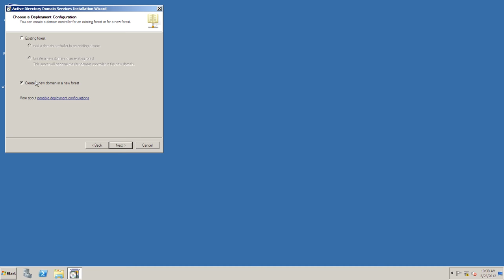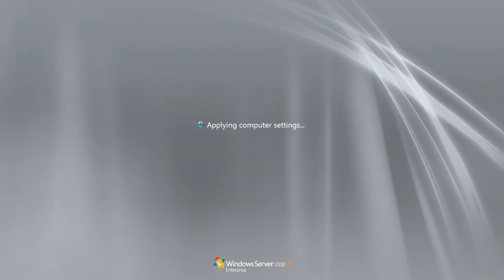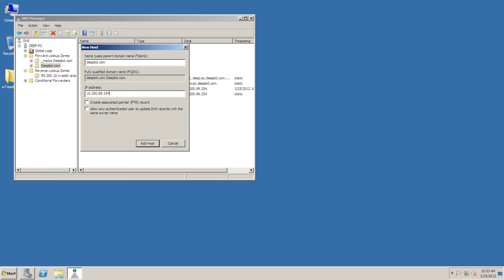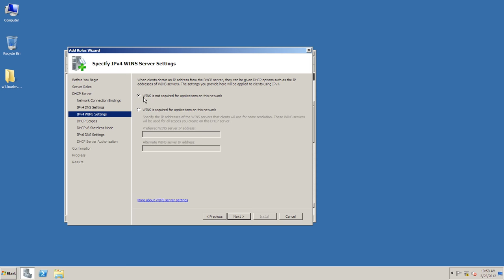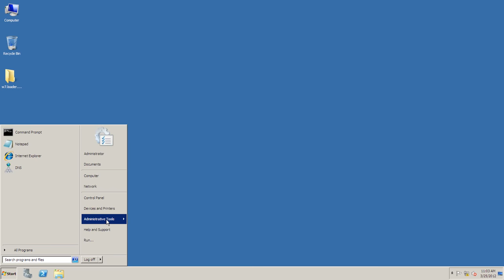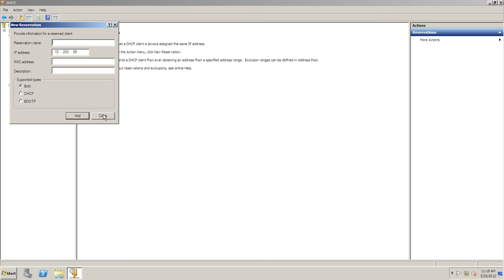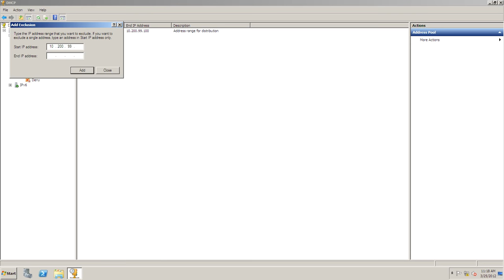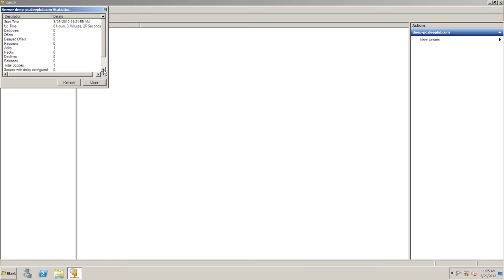HOW TO CONFIGURE DHCP SERVER